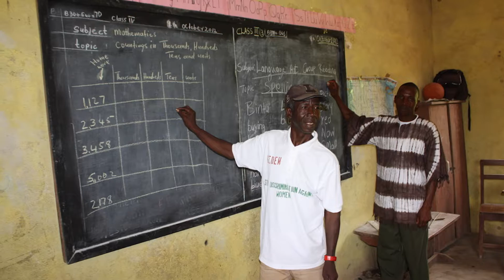Compassionate Eye Foundation - Celebrating 10 Years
CEF would like to thank all the photographers, creative teams, volunteers, partners, donors, and supporters for 10 great years. We couldn't have done it without you.

Special thanks to Getty Images for your continuous support and partnership. We at CEF would also like to thank our founder, Robert Kent, for his creative vision.

Our 10 years of health, education, and sustainability projects in 10 countries would not have been possible without all of you. Here's to the next 10.

Steven Smith – editor
Kate Stevens and Philippa Cooper – creative direction
Michael Ghent – script writing and direction
Tish Iceton – narration
Kids International Development Society – Cambodian video footage.